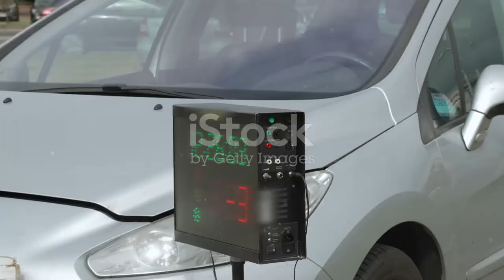Yankees Vs Dodgers Prediction’s